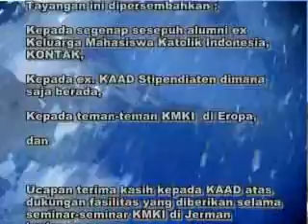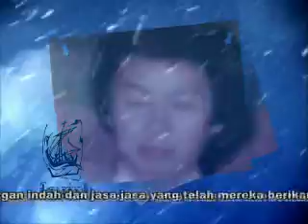01 Sejarah KMKI 2009 - Prakata.mp4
Sepatah kata pengantar kepada segenap sesepuh KMKI ...
Mengenang mereka yang telah mendahului kita ...